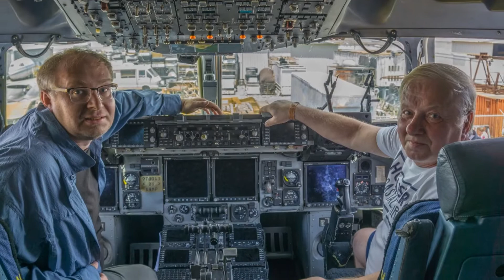Chino Airshow 2018